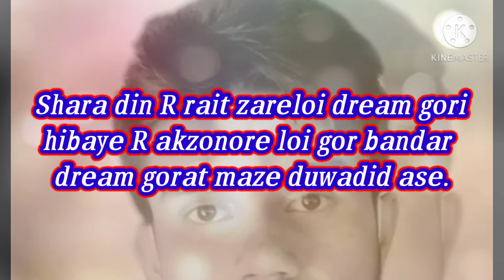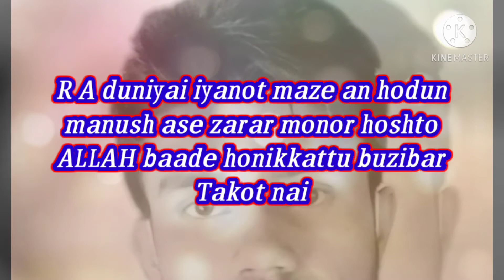Sometimes I ask from my mind#AM Anis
Rohingya Emotional Video